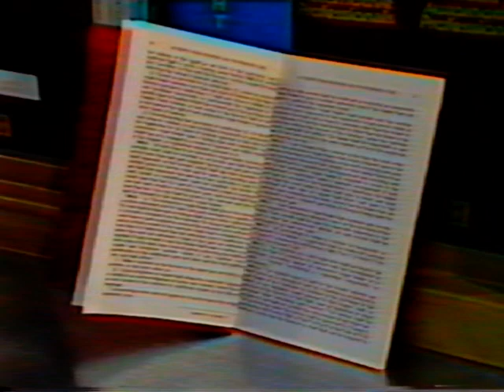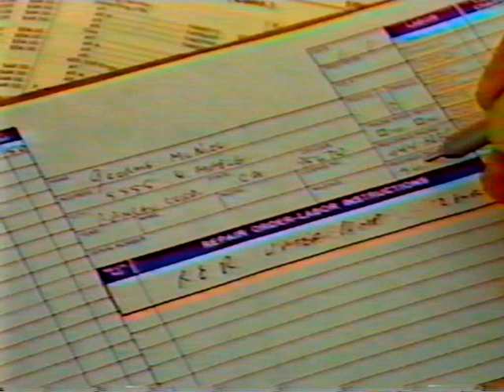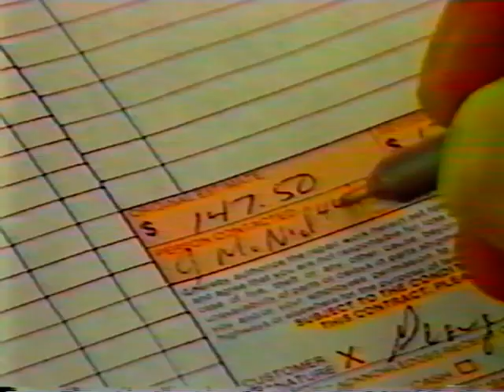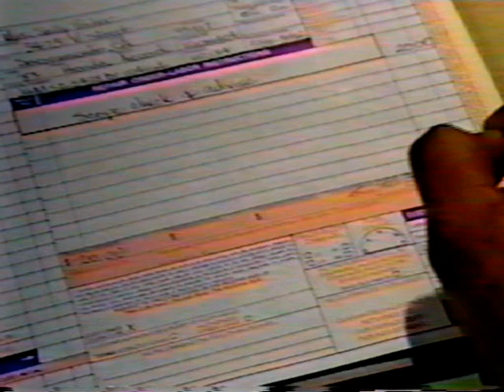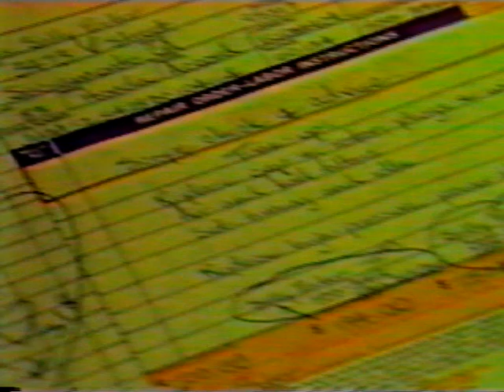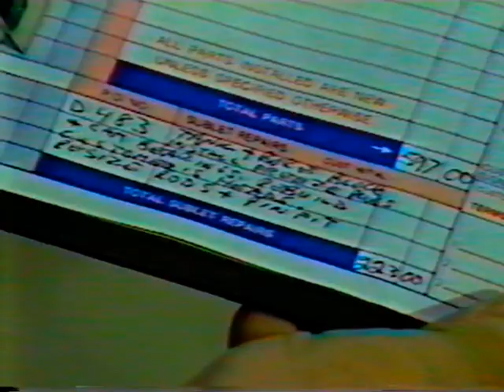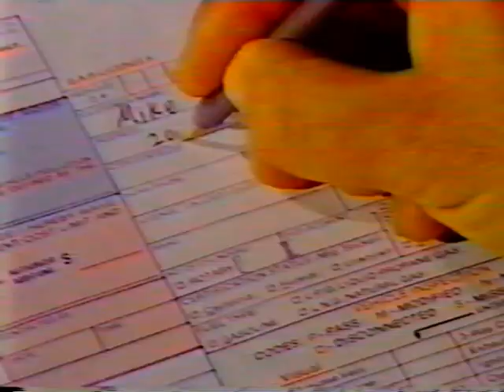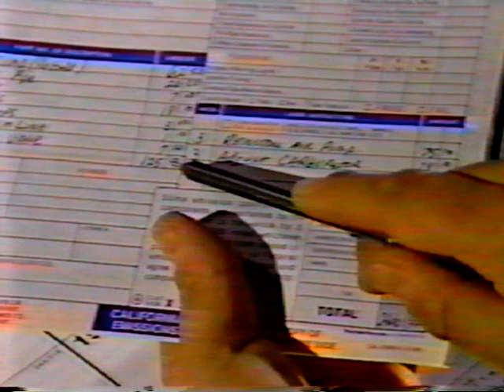"Write It Right' Video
This is a video made in the 1980's by the California Bureau of Automotive Repair to show why it is important to write a repair order before doing any repairs on a vehicle.